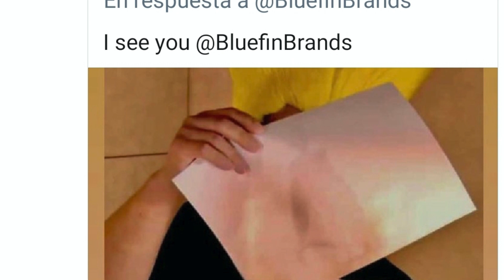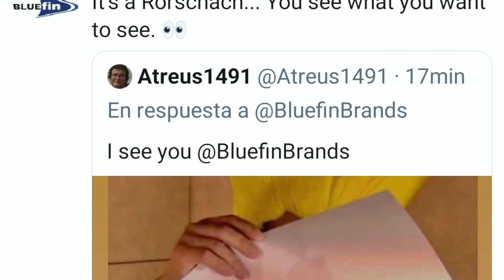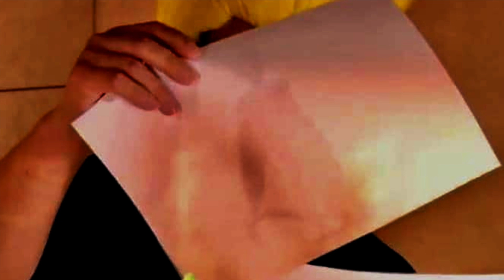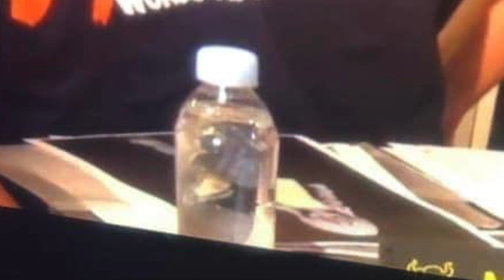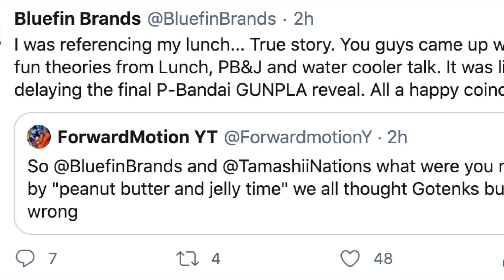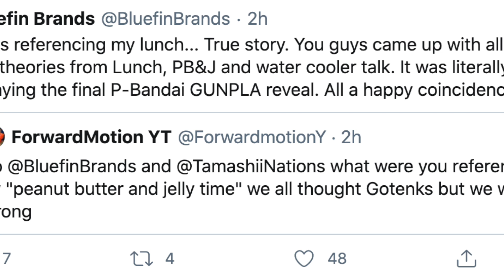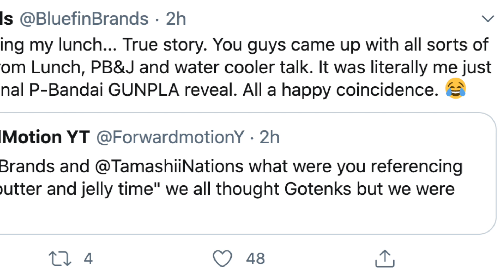Prediciendo las próximas SH Figuarts de Dragon Ball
¡Hola a todos! este vídeo lo dedicaremos a tratar de adivinar que fue lo que mostró Bandai Spirits durante su directo con las imágenes que no fueron reveladas al público, guiándonos de las sombras de las mismas y ajustando un poco su contraste.

El resultado, algunas de las figuras mas solicitadas de la línea SH Figuarts de Dragon Ball y otras no tan solicitadas pero que de seguro son bienvenidas.